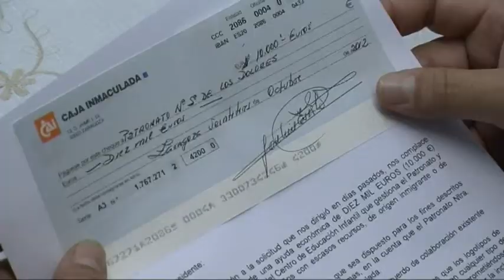CAI y ASC ayudan a 10 familias sin recursos ecónomicos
Diez familias sin recursos económicos del Centro de Educación Infantil Nuestra Señora de los Dolores de Zaragoza han recibido la ayuda de la Obra Social de Caja Inmaculada y Acción Social Católica para atender las necesidades especiales de escolarización y alimentación de sus hijos. Las dos instituciones destinarán 10.000 euros en concepto de becas durante este curso